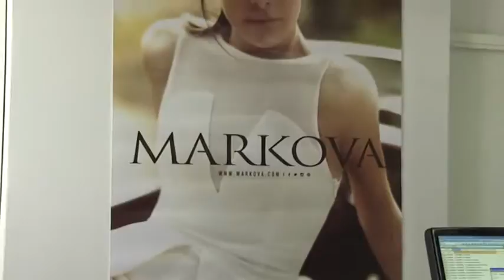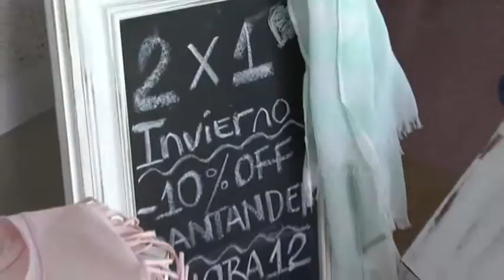DONNA 1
NUEVA TEMPORADA-DIA DE LA MADRE